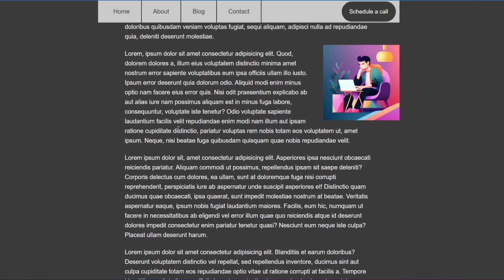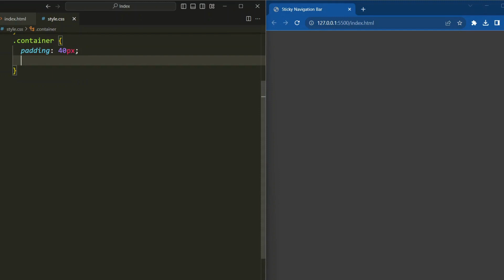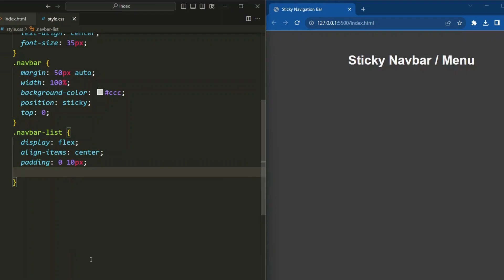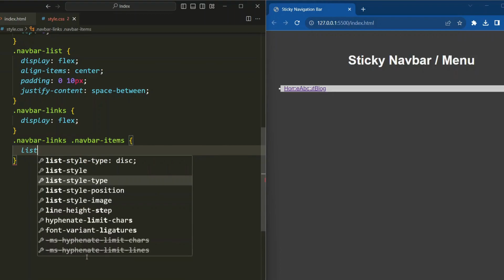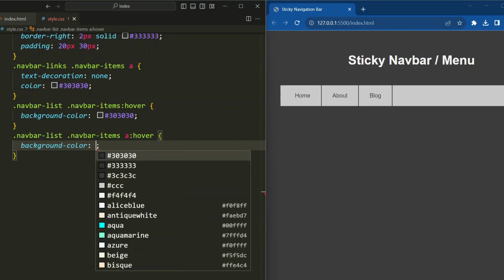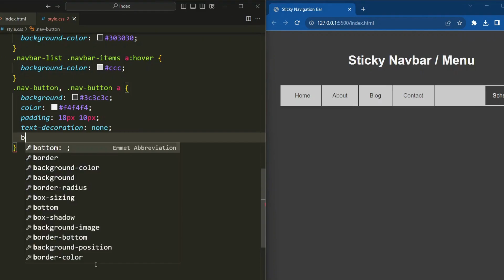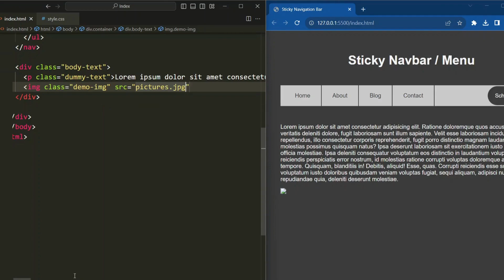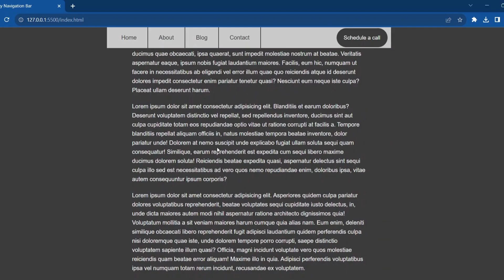Sticky Navbar On Scroll Using Only CSS | Sticky Navigation Bar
In this video, we'll show you how to create a sticky navbar on scroll using only CSS. This sticky navbar will keep your page scrolling horizontally while you browse, making it easier to navigate.

 Navigation is one of the most important elements of a web page, and sticky navbars are an easy way to make your page easier to use. In this video, we'll show you how to create a sticky navbar using only CSS, and how to use it on your pages to make navigation easy and efficient!